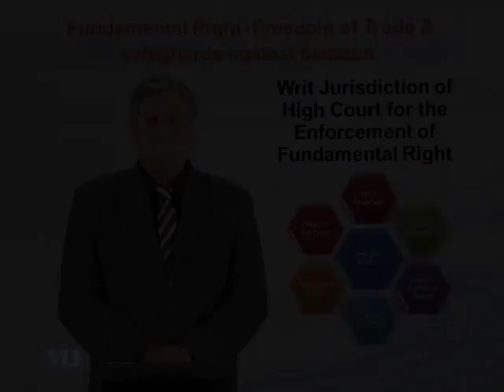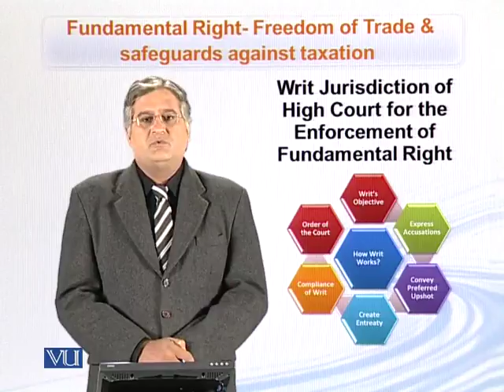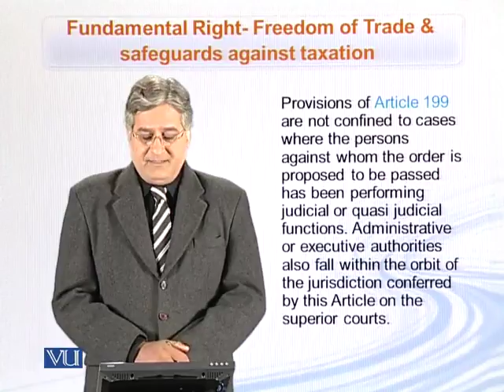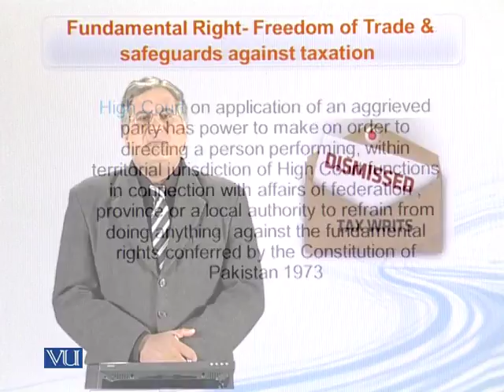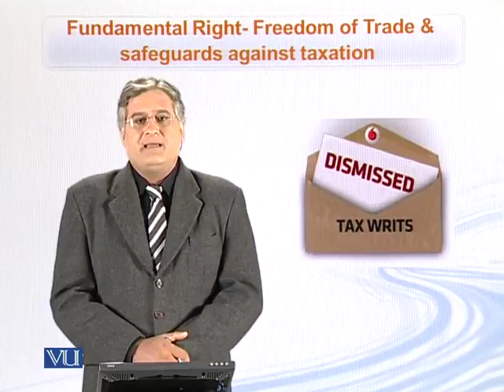MGT621_Topic144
Topic: 144